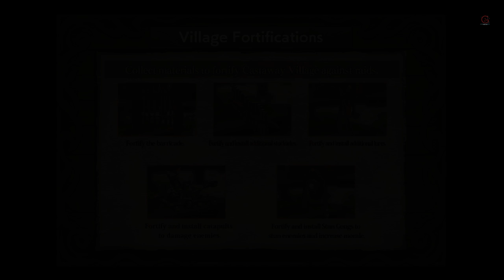Ys VIII Lacrimosa Of Dana CH2 Castaway Village QUEST Watchtower Construction Part 21 Walkthrough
Adol is on a passenger ship called the Lombardia that is headed from Xandria to the continent of Eresia. However, the ship is attacked in the archipelagos of the Gaete Sea by a giant creature and is sunk, and when Adol wakes up, he realizes he landed on the shore of a cursed island known as the Isle of Seiren. On his search for other survivors, he teams up with the noblewoman Laxia von Roswell and fisherman Sahad Nautilus to help his fellow castaways to survive and find a way to get off the island. At the same time, he wants to find out what lies behind his dreams about Dana Iclucia, a mysterious girl from a prehistoric era who seemingly has a connection to the Isle of Seiren and Adol's fate.

BTC    ► bc1qys5d6ztg74uwqqg0232m3f0tugexwfflrcvu4e
ETH    ► 0xe1Bd90EDDD90886c6663d80512BAe40E7225121d
DOGE   ► DSHGDWbGspZckaRBiVgX8HZ2ttMkNuqwno